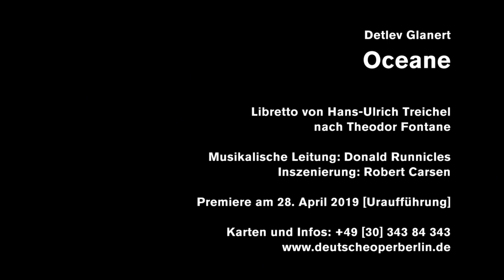Making Opera! In sight – Detlev Glanert‘s world premiere OCEANE (Teaser 3/3)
Straight from the final rehearsals at Deutsche Oper Berlin we sneak a peek on stage and into the orchestra pit. Maestro Donald Runnicles is giving a personal introduction to the music of Detlev Glanert.

OCEANE – world premiere on 28 April 2019 directed by Robert Carsen, under baton of Donald Runnicles and with Maria Bengtsson, Nikolai Schukoff, Christoph Pohl, Nicole Haslett, Albert Pesendorfer, Doris Soffel, Stephen Bronk, Chorus and Orchestra of Deutsche Oper Berlin.